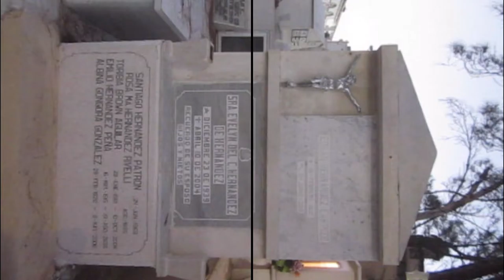Wallace Murphy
Artistic view of a graveyard which exceeds 500 years